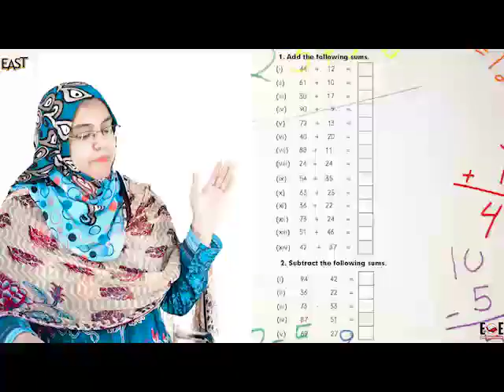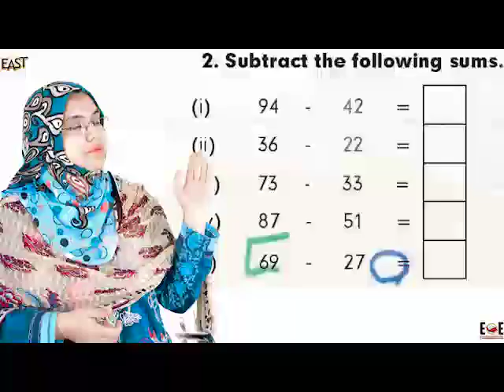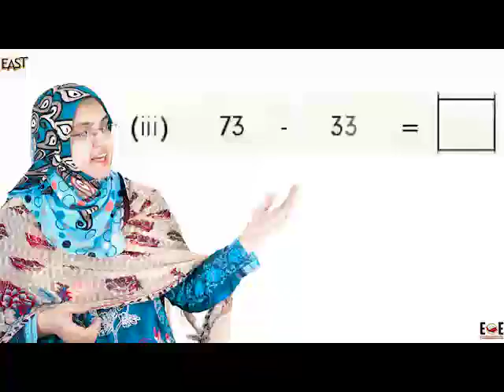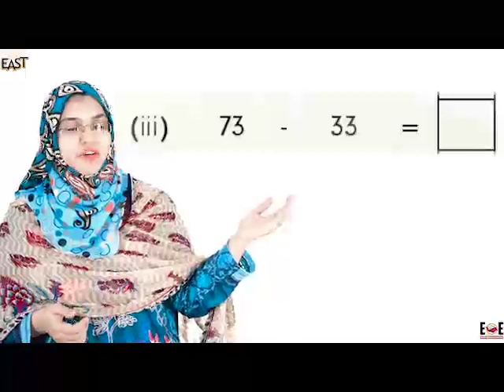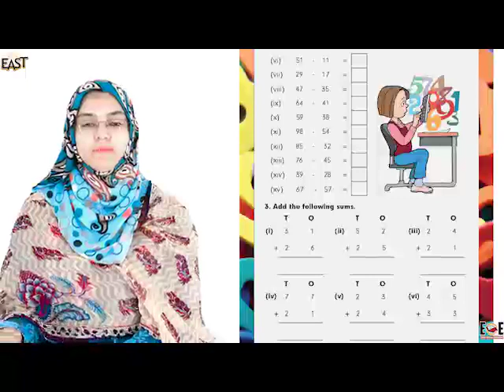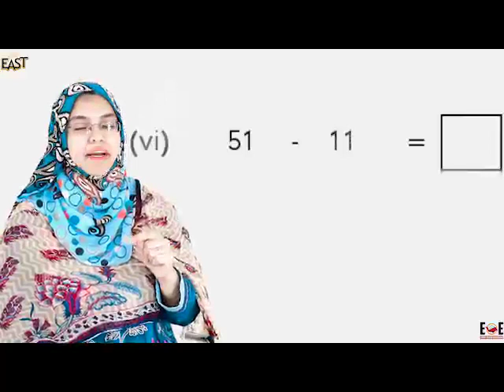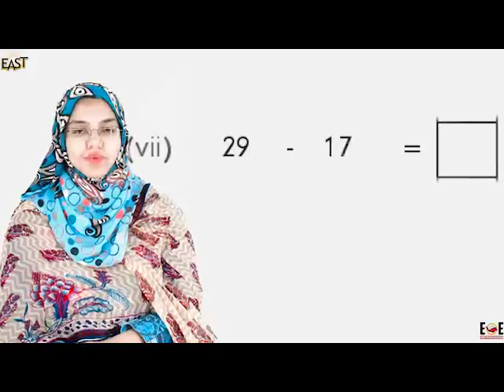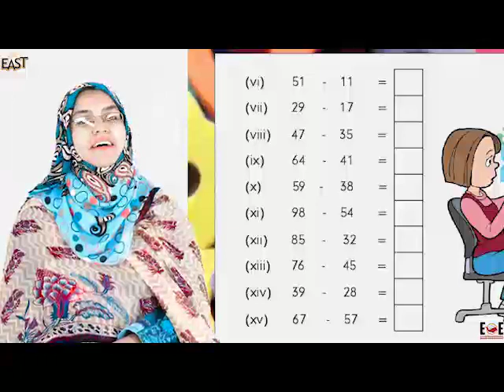Math G1: Ch 6 - Day 44 - Class 1 MonAmi School - mmhslhr - MMHS